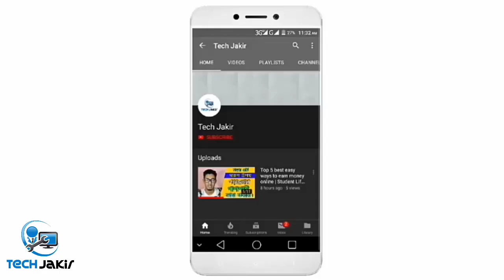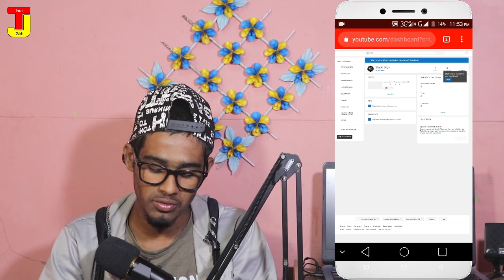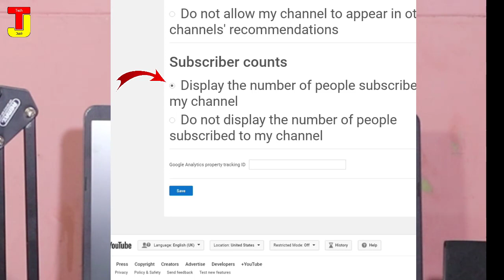সাবস্ক্রাইব গোপন করুন | How to Hide Subscribers on YouTube in Bangla | Tech Jakir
►► আরও দেখুন